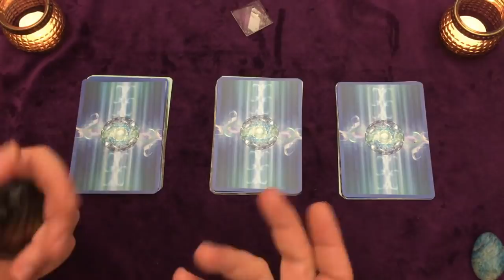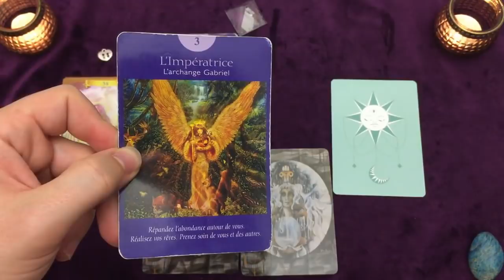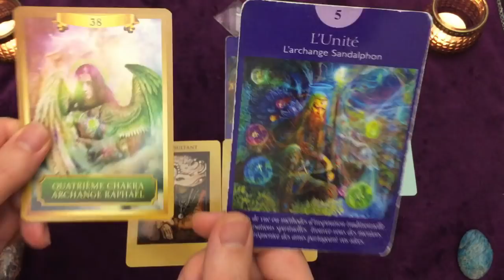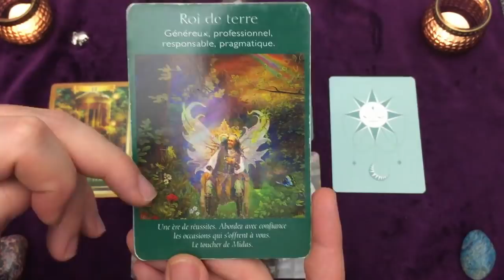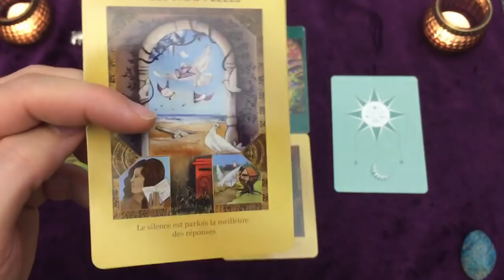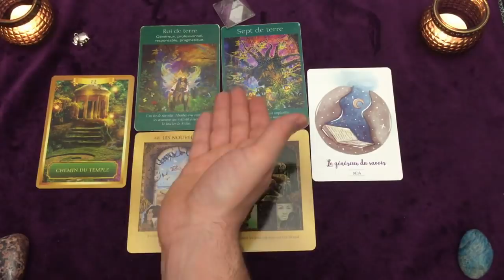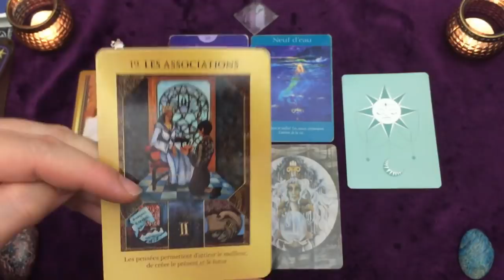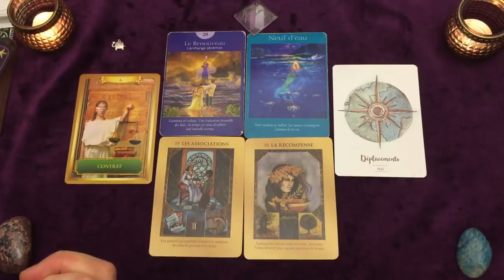*2021* 👑 domaine TRAVAIL / PRO 👁️ Choisis une carte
⏰ TIMINGS de la vidéo:
choix 1 = 05:05
choix 2 = 27:47
choix 3 = 53:00

coffret ABC du jeu de votre destin
oracle de la mission de vie